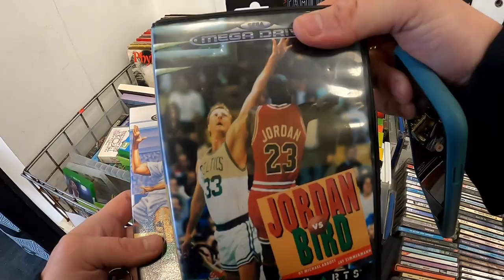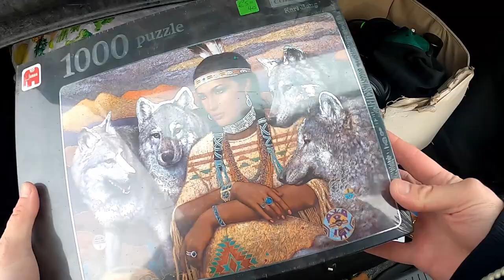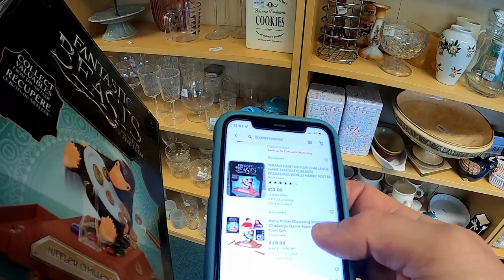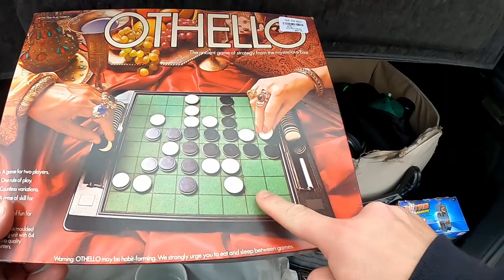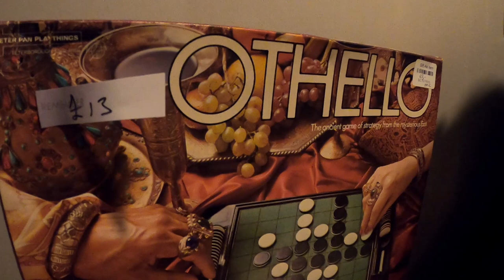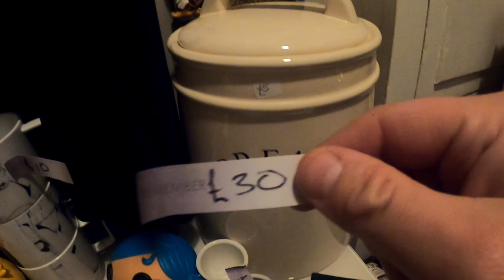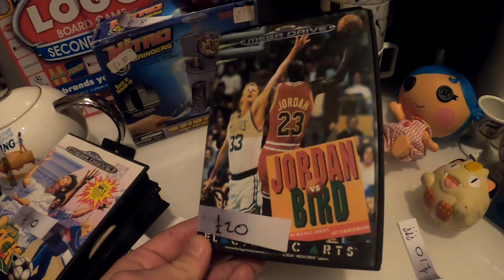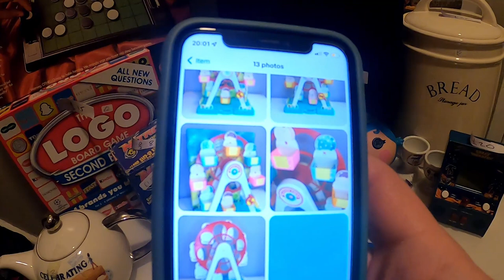I make more money in my LUNCH BREAK than I do working ALL DAY in my 9-5 Job - Reselling - Ebay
This video is now part of a mini-series because the videos have been so popular with you guys.  Hope you enjoy!

How much can we find in just a 60 minute lunch break?  Can I make more money in my lunch break than I do in my whole day of work in my 9-5 job? Watch and see,

If you have any questions don't hesitate to ask down in the comments.

I have a second channel called - ADVENTURE ASPIN - Its not reselling related but still interesting! (Sometimes :-)  Go check it out!